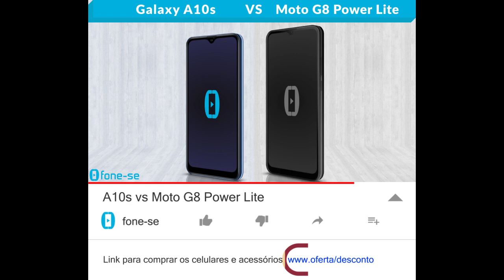A10s vs Moto G8 Power Lite (Comparativo)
O G8 Power Lite agora também tem atualização para o Android 10, então aqui vai mais um vídeo com ele: ficha técnica do Samsung Galaxy A10s e do Moto G8 Power Lite, uma comparação de tamanho exclusiva (3D), e muito mais.

Desafio: quem aí está na versão mais antiga do Android?